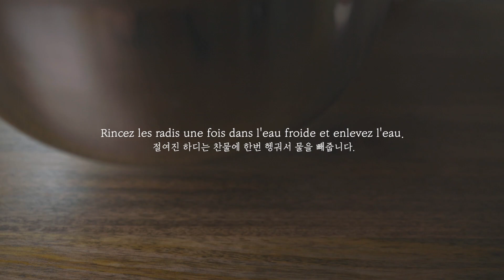프랑스식 열무김치, 하디로 김치 만들기 | 래디쉬 김치 | Radis Kimchi | Radish Kimchi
한국의 총각김치, 열무김치가 먹고싶었던날
비슷하게 생긴 하디로 김치를 담가보았습니다.
김치를 담글때 배나 사과를 갈아넣는 경우가 있는데 여기서는 아이간식으로 먹던 꽁뽓을 하나 넣었더니 편하더라구요.
아삭하고 시원한 하디김치는 쌀밥에도 미역국에도 라면이나 칼국수에도 잘 어울리네요.
요즘 저희집 새로운 밥도둑입니다.

* 재료

하디 (래디쉬) 2단
양파1, 마늘6쪽 (다진마늘1~2T), 생강 2조각, 빨간고추1, 멸치액젓 4T, 사과&배 꽁뽓 90g
고춧가루 3~4T
찹쌀풀만들기 : 물200ml, 찹쌀가루 1T
추가재료(선택가능) : 빨간고추1, oignon blanc 3줄기

* Equipments & etc

Camera : Canon EOS R
Lens : Canon EF 85mmF1.4, RF35mmF1.8
Mic：Sony pcm-a10
Edit : Final Cut Pro